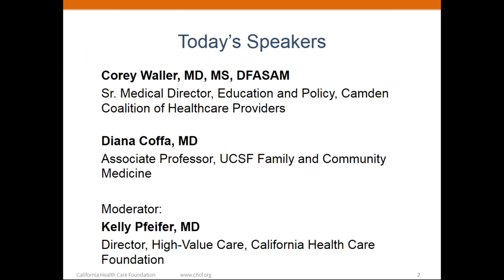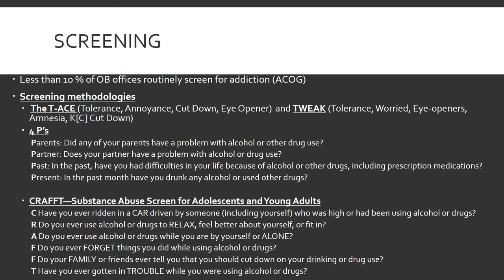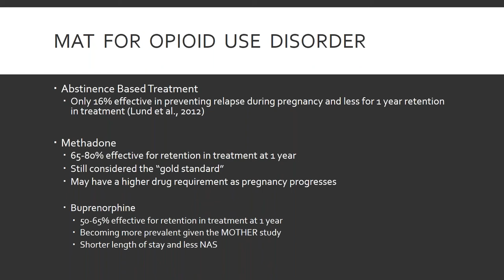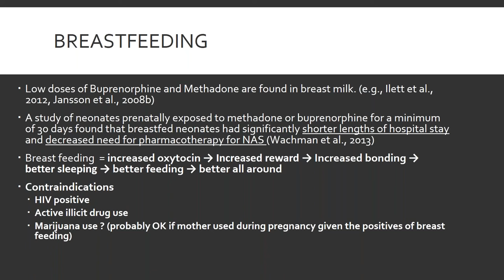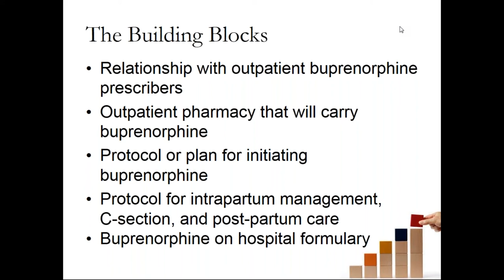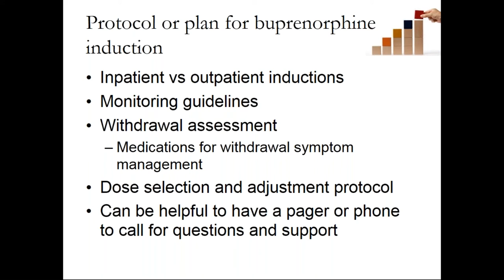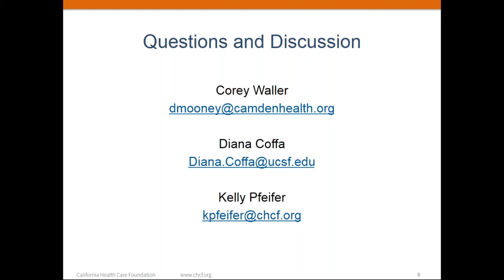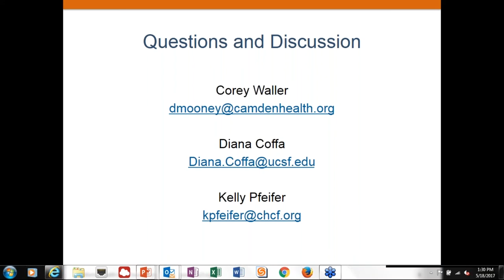Webinar —Treating Maternal Opioid Addiction: the buprenorphine basics (5/18/17)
Rural women with opioid addiction in pregnancy often need to travel long distances for care: local OBs don’t treat addiction, and local buprenorphine prescribers don’t treat pregnancy. As a result, many women with addiction hide their condition, and when untreated, are at higher risk of losing custody of infants. This webinar reviews the basics of buprenorphine treatment in pregnancy: what rural clinicians need to know to improve outcomes for women and infants exposed to opioids. The webinar covers the evidence supporting buprenorphine in pregnancy, the basics of prenatal treatment, intrapartum management, and management of neonates, practical considerations for rural practices, and available support resources. Presenters: • Corey Waller, MD, MS, DFASAM, Sr. Medical Director, Education and Policy Camden Coalition of Healthcare Providers • Diana Coffa, MD, Associate Professor, UCSF Family and Community Medicine